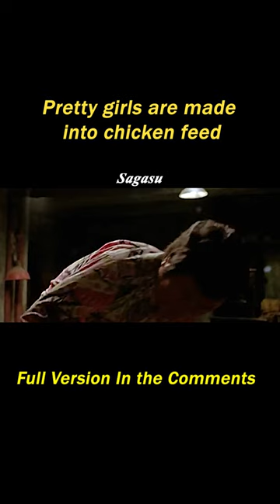【2/3】Pretty girls are made into chicken feed#movie